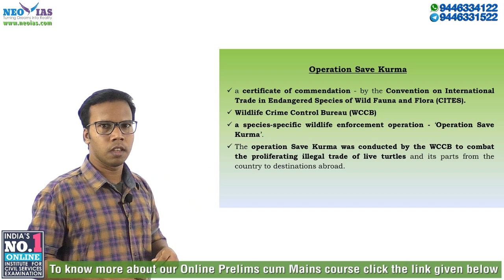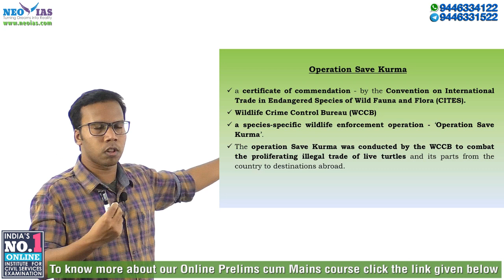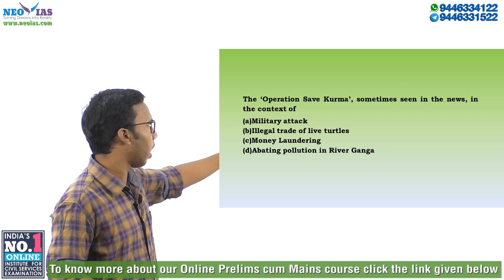OPERATION SAVE KURMA | INDIA'S BEST ONLINE INSTITUTE FOR CIVIL SERVICES EXAMINATION